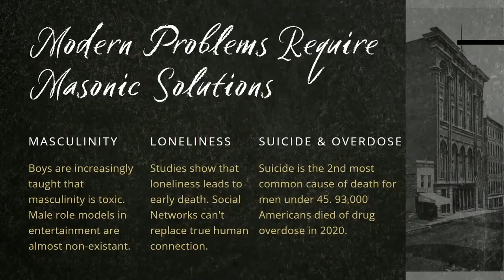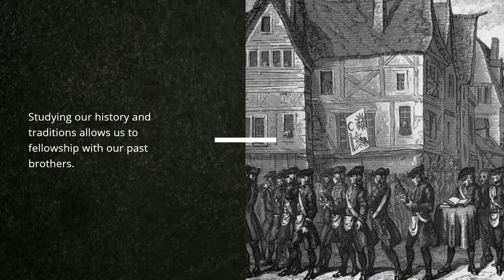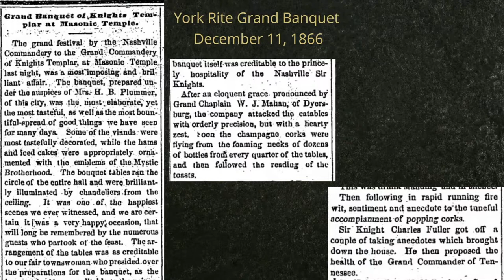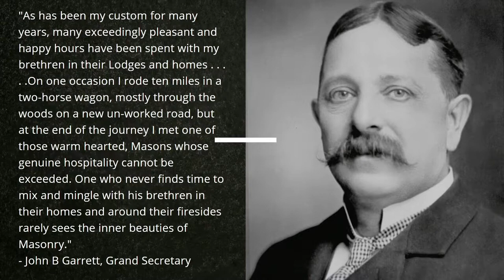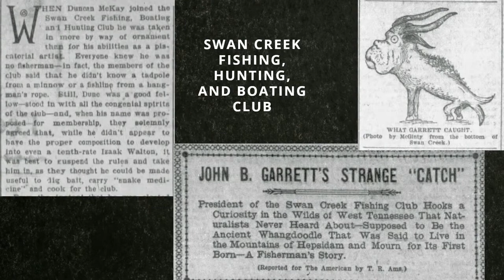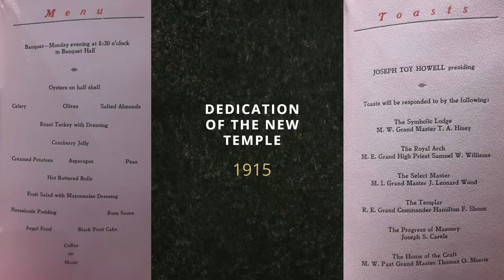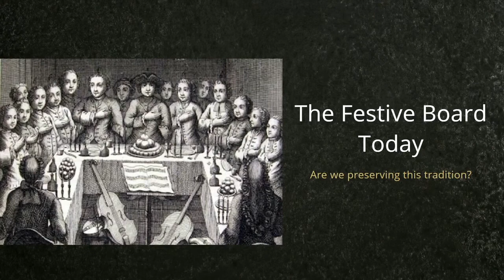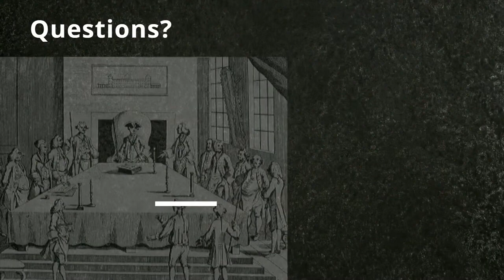Tending the Flame of Brotherhood: Revitalizing Masonic Traditions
Dive into an insightful exploration with Nashville Freemasons of Masonic traditions, fellowship, and the integration of modern technology within the ancient fraternity. This video presents a thought-provoking lecture that delves deep into the heart of Freemasonry, examining its historical roots, the symbolic significance of light and darkness, and the enduring power of brotherly love and tradition in shaping the Masonic experience.

Discover the profound words of St. Francis of Assisi on the power of light, and how this metaphor beautifully aligns with the Masonic pursuit of enlightenment and wisdom.

Ryan takes a broader examination of Freemasonry's impact on society and its role as a beacon of progress and enlightenment throughout history. He shares a personal aspiration to reignite the spark of Masonic influence in the modern world by leaning into traditions that fuel the fraternity's fire, rather than merely venerating its ashes. This includes a critical look at the Masonic principle of learning from the past to better the future, rather than clinging to outdated practices.

Central to the lecture is the concept of Masonic fellowship, explored through historical anecdotes and the speaker's vision for its revival in contemporary Masonry. The narrative weaves through the significance of Masonic feasts, toasts, and songs, drawing parallels between past and present, and advocating for a return to communal gatherings that strengthen the bonds of brotherhood. The speaker also addresses the challenges and opportunities presented by modern technology, suggesting that while it has transformed how Masons connect, it should enhance rather than replace the traditional, in-person fellowship that is the cornerstone of the Masonic experience.

This video is a must-watch for anyone interested in the rich tapestry of Masonic tradition, the evolution of its practices, and the ways in which today's Masons can honor their heritage while embracing the future. Whether you're a long-standing Mason or simply curious about the fraternity, this lecture from Nashville, TN, offers valuable insights into the timeless values and evolving practices of Freemasonry in the modern age.

to learn more about Freemasonry